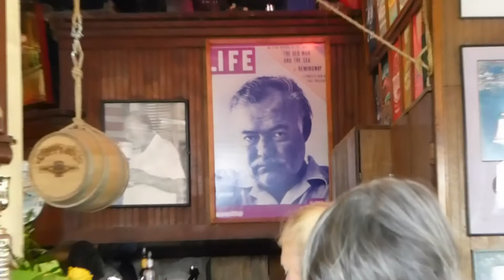Little Red Guitar Florida Keys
LRG is in the Florida Keys. Margaritas poolside & Mr Buffett spinning on every juke between Key Largo & Key West. End cap starts with Papa Hemingway, pans through Sloppy Joe's and then dwells on a couple of ole pelicans sunning across the way